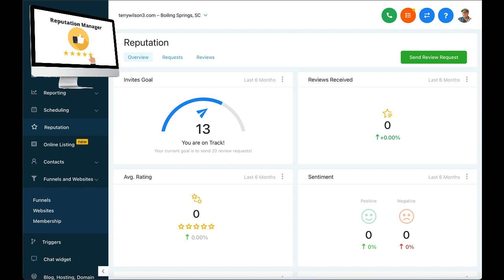Reputation Management Software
Online reviews play a pivotal role today in the modern consumer landscape, exerting a significant influence on purchasing decisions and shaping the reputations of businesses and products.

Their importance can be can't and shouldn't be downplayed.

Online reviews provide valuable insight and information to potential customers. They offer a window into the real-world experiences of previous buyers, giving prospective consumers a glimpse of what to expect.

These reviews often cover a range of factors such as product quality, customer service, pricing, and even delivery times.

As a result, they empower consumers to make informed choices and avoid potential disappointments. In this sense, online reviews serve as a form of social proof, instilling confidence in the decision-making process.